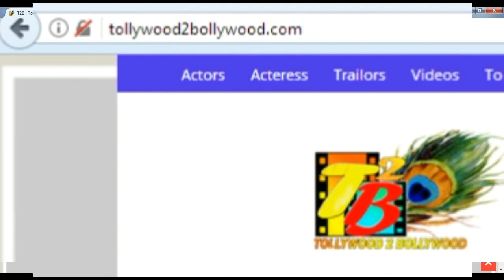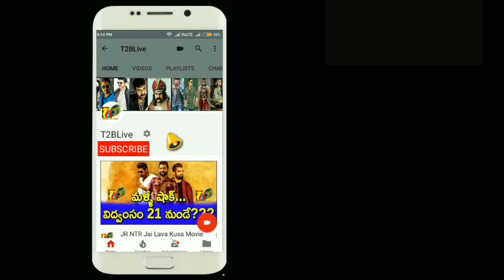నాపేరుసూర్య డే 4 స్టేటస్...షాక్ కొట్టింది కానీ || Naa Peru Surya Naa Illu India 4th Day Collections